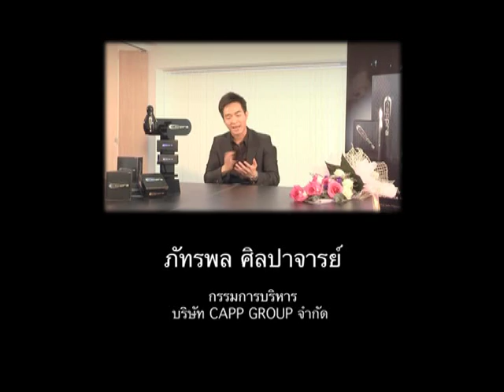TheHero ภัทรพล ศิลปาจารย์3.avi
The Hero คนต้นแบบ รายการที่จะนำคุณผู้ชมไปรู้จักกับบุคคลจากหลากหลายสาขาอาชีพผู้ซึ่งประสพ ความสำเร็จ ทั้งอาชีพการงาน และการดำเนินชีวิต...หลากหลายแง่คิดและเรื่องราวต่างๆของเค้าและเธอเหล่านี้ จะเป็นแร¬งบันดาลใจให้คุณผู้ชมนำไปปรับใช้ในชีวตของคุณเองได้